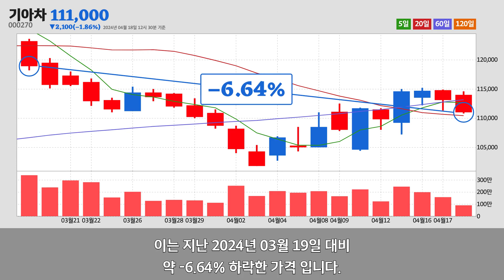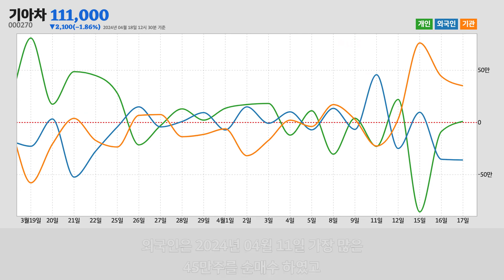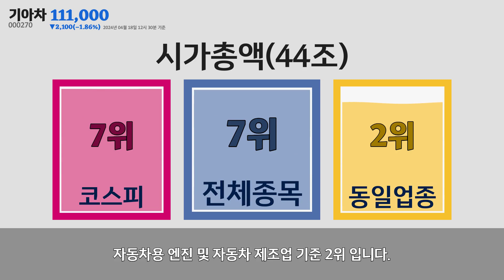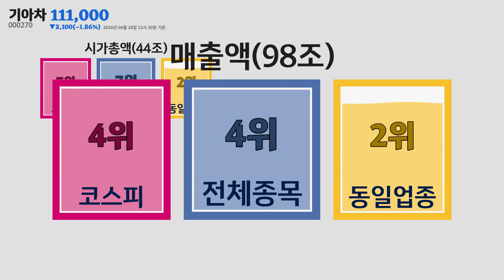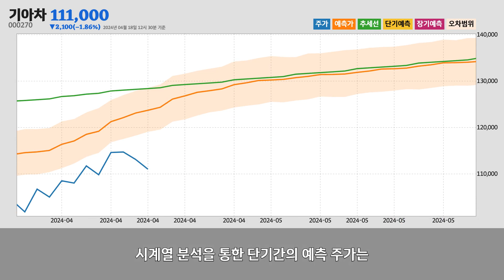기아차주가분석(000270) 2024년 04월 18일기준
기아차는 서울특별시 서초구에 위치한
자동차용 엔진 및 자동차 제조업업체 입니다.
기아차는 2024년 04월 18일 오후 12시 30분 현재